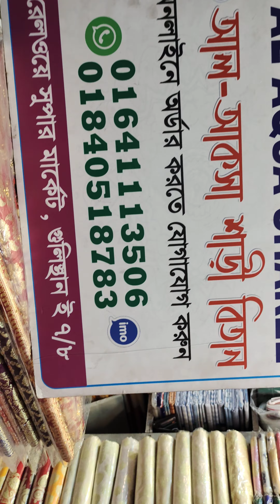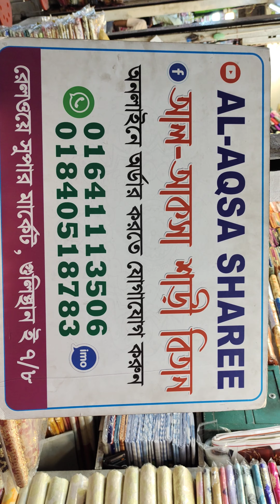Rinkesh minakari kanchipuram katan sharee latest version//01840518783